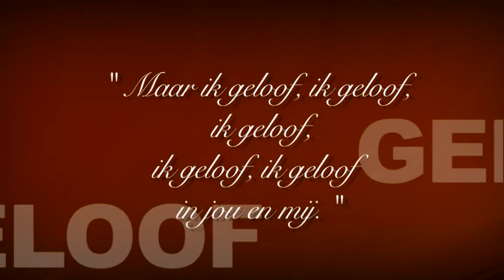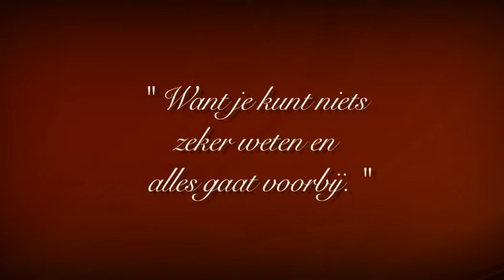De verbeelding, ROC Tilburg Sound&Vision KCM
5e videoproject van het ROC Tilburg school voor Kunst, Cultuur & Media.
opleiding Sound & Vision

De Verbeelding, een video over een (lied)tekst die je met pakkende beelden verbeeld.

Liedtekst, Avond van Boudewijn de Groot

Beoordeling: 8

Camera & Edit: Jasper Claessens
2013